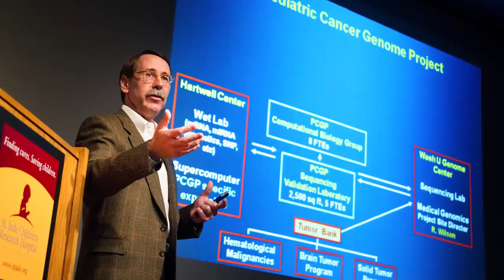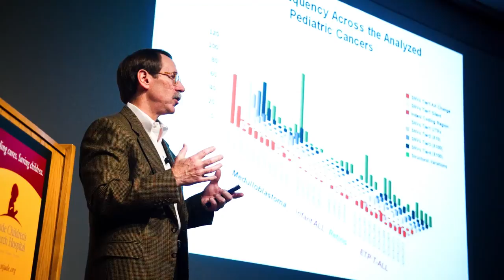St. Jude names James R. Downing, MD, as president and CEO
St. Jude Children’s Research Hospital has named James R. Downing, MD, as president and CEO. Downing is internationally recognized as a genome sequencing pioneer, and he becomes the sixth leader to serve at the hospital’s helm.